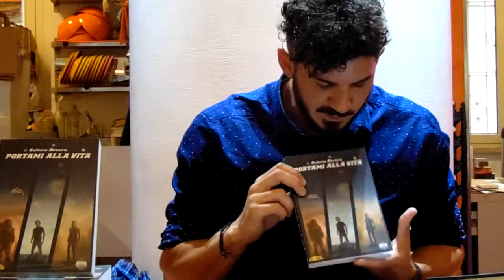Portami alla vita, romanzo di Valerio Novara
Mangiaparole libri e caffè | Via Manlio Capitolino 7/9
Metro Furio Camillo | Roma | 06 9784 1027